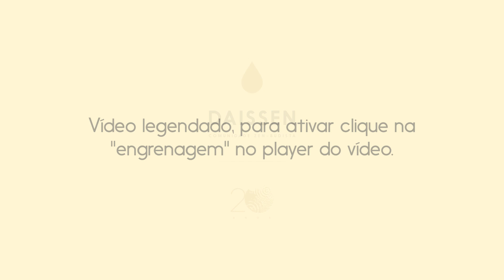Aprender é uma possibilidade | Monge Genshô | Zen Budismo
Sensei Genshô fala sobre agnosticismo e o reino dos deuses.

As perguntas desse vídeo são feitas por alunos da Daissen durante as práticas virtuais.